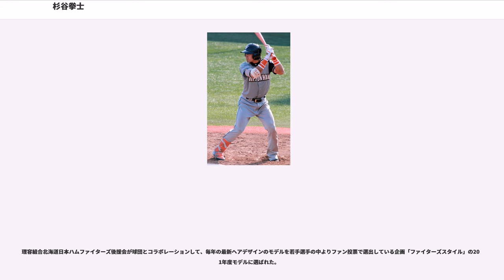杉谷拳士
杉谷 拳士（すぎや けんし、1991年2月4日 - ）は、東京都練馬区出身のプロ野球選手 （外野手、内野手）。右投両打。現在は北海道日本ハムファイターズに所属。父は元プロボクサーの杉谷満。血液型B型。

練馬区立大泉第三小学校時代はツバメ野球部でプレーし、練馬区立大泉西中学校時代は東練馬シニアでプレーしていた。杉谷の一歳上の兄・翔貴も進学していた名門・帝京高校で1年生からセンスを買われ正遊撃手を任され、甲子園には春夏通算で3度出場した。夏の第88回選手権大会では準々決勝・智弁和歌山高校戦の大逆転した直後の9回裏に監督の前田三夫から度胸を買われ投手として緊急登板もしているが、先頭打者に死球を与えてしまいわずか1球で降板となり、結果的に敗戦投手となった（詳細は『第88回全国高等学校野球選手権大会智辯和歌山対帝京』を参照）。
なお、2016年8月19日放送の「ミュージックステーション」でこのシーンが登場している(ただし「すぎたに」と誤って紹介されている)。夏には外野のレギュラーに昇格した兄の翔貴と共に連続出場し、前年と同じベスト8に進出。2年生の時の秋からは主将に就任し、スイッチヒッターへ転向した。東東京大会では優勝した関東一高に敗れ、3年時は甲子園出場はなかった。高校通算25本塁打。

高校卒業後の進路は社会人野球に決まっていたがプロが諦めきれず日本ハムの入団テストを受け合格、2008年のプロ野球ドラフト会議で日本ハムから6位で指名され11月11日に契約金1,000万円、年俸450万で仮契約した。なお、この年の同ドラフト会議では杉谷の帝京高校の同級生の高島祥平も中日ドラゴンズに4位で指名されている(高島は2012年に戦力外通告を受けて引退している)。

（2年目）にイースタン・リーグで133安打を打ち、1998年に高梨利洋（ヤクルトスワローズ）が打ち立てた同リーグのシーズン安打記録を12年振りに更新した。

6月29日に一軍初出場、同年7月21日のフレッシュオールスターゲームで優秀選手賞を受賞している。

6月26日の東北楽天ゴールデンイーグルス戦に途中出場し、川井貴志からプロ入り初本塁打、この杉谷の本塁打はその試合におけるチーム唯一の安打でもあった。同年8月8日の福岡ソフトバンクホークス戦には同点で迎えた9回裏二死一、二塁に代打で出場し、森福允彦から左中間を割るサヨナラ適時二塁打を放った。このシーズンは二塁で西川遥輝と併用され、主に相手の先発が左のときに出場し58試合で打率.235、2本塁打12打点。

は一軍と二軍を往復することになり、結局、55試合で打率.199に終わった。

も87試合に出場したが打率は.203。

は、序盤から主力の陽岱鋼がケガで離脱し、陽の穴を埋めるように中堅・右翼を中心に先発出場する機会を増やした。交流戦終了時点で規定打席未到達ながら打率.322、盗塁6、最終的に規定打席に満たなかったが、自己キャリアハイの打率.295。

より背番号が「61」から「2」へと変更された。同年4月10日の楽天戦で右手患部を痛め途中交代、右手有鉤骨骨折と診断され、手術を受けることとなった。約2か月間離脱し、シーズン終了時に翌シーズンはケガをしないことと、二塁手のポジションを田中賢介から勝ち取ることを宣言した。

は35試合の出場に終わり、契約更改時には「恒例の爆笑会見を封印」となった。10月に結婚した。

シュアな打撃と俊足、強肩、堅実な守備にリーダーシップが大きな武器で、高校2年の冬に右打ちから両打ちに変更した。

内外野すべてのポジションを守ることができるユーティリティープレイヤーである。そのため、代打・代走からそのまま守備に入ることが多い。2014年以降は外野手としての出場が多くなっている。

父の杉谷満は函館市（旧南茅部町）出身の元プロボクサー（協栄ボクシングジム所属）で、日本フェザー級王座獲得ならびに同級での世界挑戦も経験した。自身も父が引退後にトレーナーをしていたボクシングジムに通いトレーニングをしていた時期があった。

非常に明るい性格でもあり、日本ハムのOBで野球解説者の岩本勉から「うるさ杉谷」と呼ばれるほどのいじられキャラでもある。2011年の春季キャンプ中には、『報道ステーション』（テレビ朝日）内スポーツコーナーの特集企画...